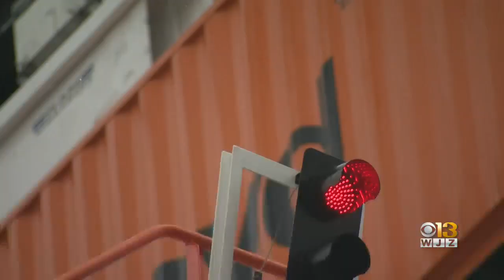While West Coast Ports Buckle Under High Demand, The Port Of Baltimore Is Chugging Along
WJZ was granted exclusive access behind the gates of our local port.